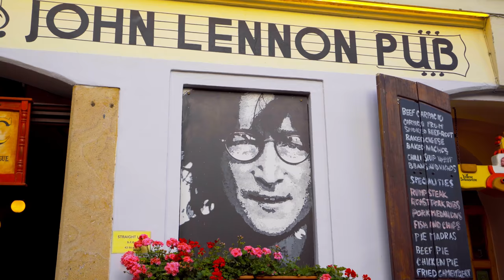Prague in 4K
Prague is the capital and largest city in the Czech Republic. There are so many popular tourist spots such as Prague Castle, Charles Bridge, St.Vitus Cathedral etc. It's also well-known for The Old Town Square and The Astronomical Clock.

【My Gear】

Lenses  : SEL1635Z
                 SEL24105
                 SEL55F18Z
                 ZEISS Batis 2/25